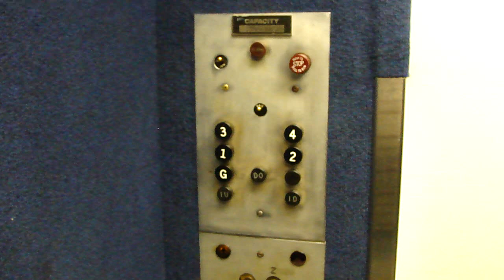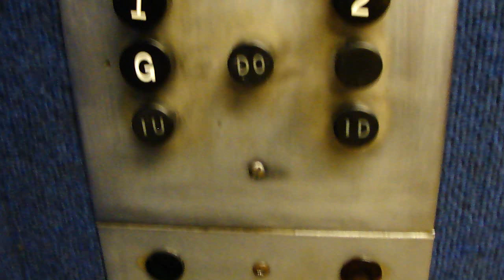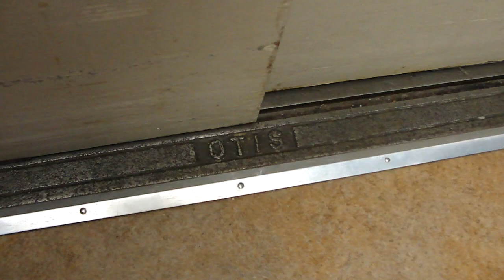Vintage Otis Traction Staff Elevator at St. Mary's Wing D, Jefferson City, MO *Silent Ride*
This is a silent ride on my favorite elevator in Jefferson City (meaning that I shut up and let you hear the elevator).  THANK YOU management at St. Mary's for not modernizing this elevator! Follow me on: